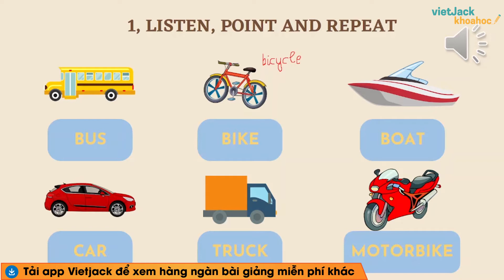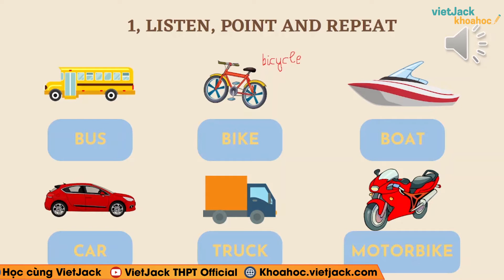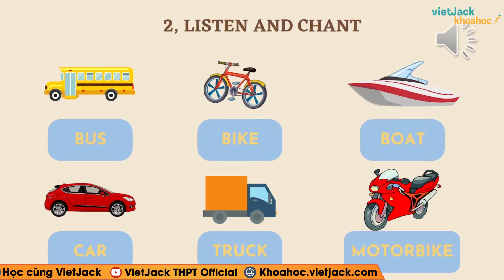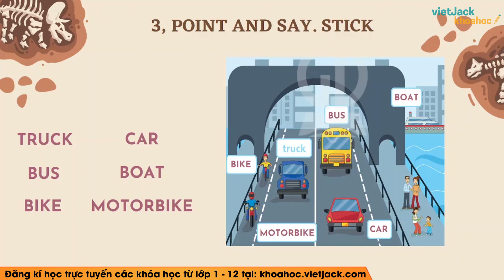Tiếng Anh lớp 2 - Unit 4: I go to school by bus - Lesson 1 - trang 30 - Family and Friends - CTST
Tiếng Anh lớp 2 - Unit 4: I go to school by bus - Lesson 1 - trang 30 - Chân trời sáng tạo

Video bài học hôm nay, cô hướng dẫn các em toàn bộ kiến thức cần nhớ bài Unit 4: I go to school by bus - Lesson 1 trong chương trình học Tiếng Anh lớp 2 - Sách Chân trời sáng tạo. Cùng với đó, cô sẽ giải chi tiết các ví dụ minh họa bằng phương pháp nhanh nhất. Theo dõi bài học cùng cô để học tốt hơn nhé!